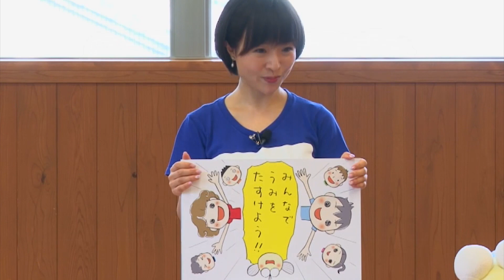"くるみ保育園"のみんなとうみダンス＆紙芝居 日本財団 海と日本PROJECT in 和歌山県 2018 #15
紙芝居「うみの まんまる えがお」。
大切な海を守ってもらうためのメッセージが込められています。
登場するのは、魚の「デメちゃん」。
デメちゃんが、ゴミ問題など「今、海が困っていること」を
子ども達に伝えていきます。
そして海を助けるために、自分たちで出来ることをしよう。
海に行って海と親しんでみようと、
デメちゃんは、子ども達にやさしく教えてくれています。

そして…子ども達は、うみダンスも元気いっぱい踊ってくれました。

くるみ保育園では、ダンスと紙芝居を通じて、
子ども達が、ゴミの問題も知った上で、
海の自然に親しみ楽しんでくれればと話していました。